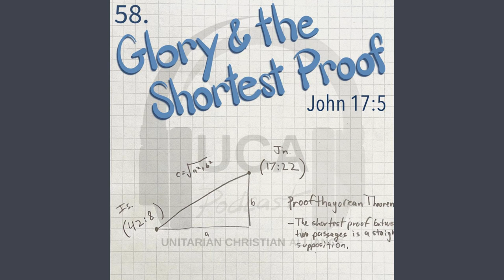58. Glory & the Shortest Proof - John 17:5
Three options on a question of Jesus' shared glory, and the alluring Proofthagorean Theorem.

 RESOURCES

  John 17:5 - The glory Jesus had with the Father Hermeneutics Where's Waldo (Wally)? Proofthagorean Theorem - The shortest proof between two passages is a straight supposition. Psalm 107 to Mark 4 - Storm calming proof (like  here) Luke 5:21 to Matthew 9:2 - Forgiveness proof Isaiah 43:11 to 1 John 4:14 - No savior besides God proof  28. The “None Besides God” Rule - Isaiah 43:11 Isaiah 42:8 to John 17:5 - God doesn't share glory proof John 17:22 - The glory that was proof ends up shared with us John 20:17 - Jesus tells us that his Father is his and our God  Notional preexistence 1 Peter 1:20 - Jesus described before time as "foreknown" not as "existing"  53. The Chiff of Life UCA Events Page! FUEL 2022 - Turning Point Youth Ministry Other texts related to notional preexistence: 1 Peter 1:20, 1 Peter 1:1-2, Acts 2:23, 2 Timothy 1:9, Titus 1:2, Romans 16:25, Ephesians 1:4, Matthew 25:34; 13:35; 20:23, Hebrews 11:16, Luke 11:50, Revelation 13:8   EPISODE INDEX

  (00:50) Who we are (01:43) Common ground (02:40) Hermeneutics (03:34) Doctrine Affirmation Therapy (05:58) Proof Theorem (07:39) Short Facebook interaction (11:09) That interaction explained (12:04) Trinity recap (13:04) Salvational requirement? (13:39) My neighbors (14:53) Anne's letter (15:41) Commending that letter (17:31) Proof texting (19:34) A menu of options (20:19) The Trinitarian option (20:42) The Arian option (21:37) Considering the options so far (24:04) A detail-lacking disadvantage (25:01) Notional preexistence (28:25) Being foreknown (31:55) My preferred interpretation (32:40) Prayer for my glory that I had... (35:04) Bonus engagement tips (35:43) First: Trust (36:05) Second: Offer Options (37:17) Third: Ask Bigger Questions (37:17) Fourth: Discuss Topics with Love and Patience (37:43) Fifth: Enjoy Your Discussion (38:09) Events and my activities (40:41) Ken from New Zealand (42:16) Call to action (43:03) Footnote, request for Proofthagoreams  FEEDBACK

 Expell the friendly thoughts from within you. Say your first name and your state or country.

 "Hello, it's Baby shark, doo doo doo doo doo doo."

 Pauses and pacing are hand crafted, artisan efforts. If your podcast app lets you remove silences, please don't. You will enjoy this better with the silences left in.

 ENGAGE

  The UCA Podcast email list! Large and enjoyable episode art, additional thoughts from the host, and notifications when there are delays.

 The UCA events listing. Keep up on what's coming up.

 Twitter @UCApodcast  - Episode announcements